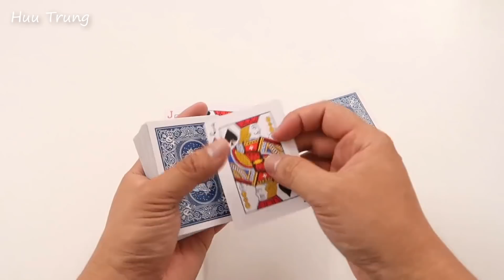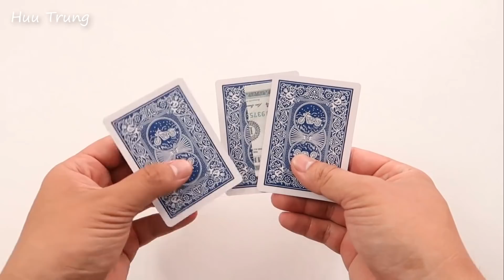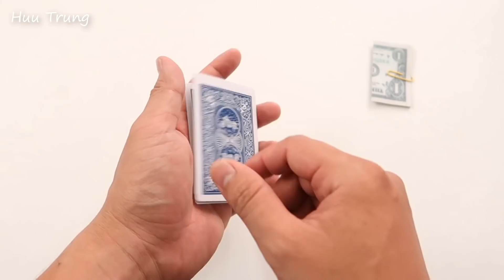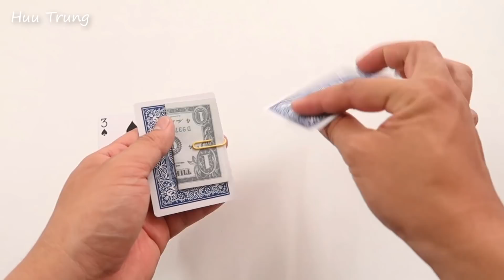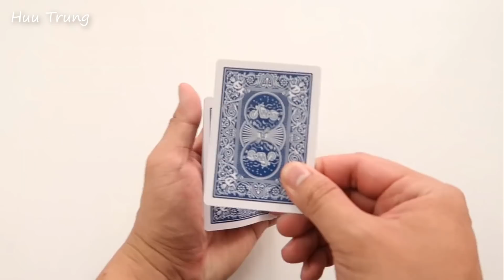99% OF PEOPLE DIDN'T KNOW THIS MAGIC TRICKS SECRET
Hello my dear friends, in this video I'm going to show you 99% OF PEOPLE DIDN'T KNOW THIS MAGIC TRICKS SECRET